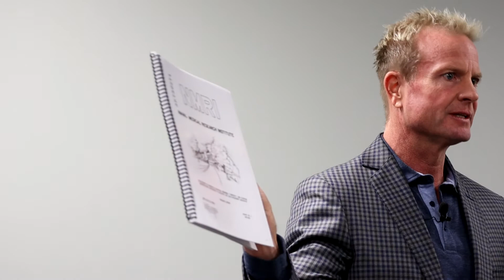Hazards of 5G & Wifi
This is a video I did before Covid explaining why Covid like conditions will start in 2020
This Video was Done December 14 2019
Today we have all the symptoms of electricity poisoning described in this video before the pandemic so what this means it will never go away...
We will have Covid off and on forever